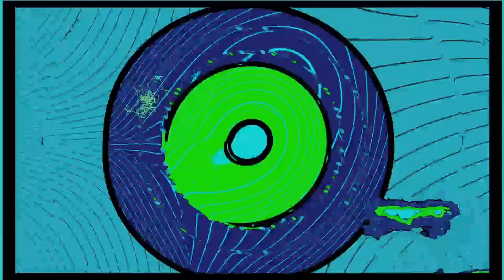Movie 24 07 26 14h38m50s Put a light 🕯️ into a 🕳️ blackhole 70 videos